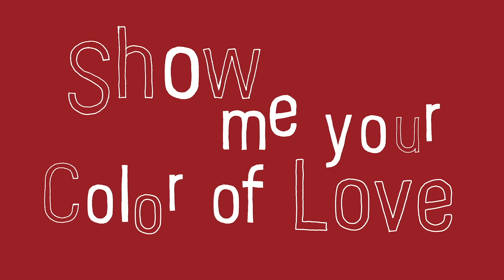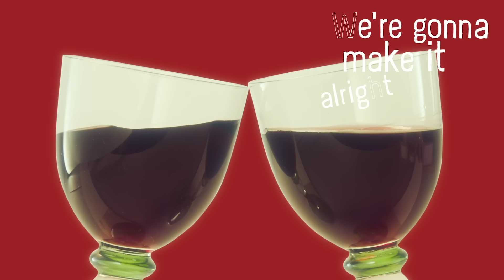Red Velvet レッドベルベット 'Color of Love' Lyric Video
Red Velvet JAPAN 1st Full Album "Bloom" is out!

[Tracklist]
01 Marionette
02 WILDSIDE
03 SAPPY
04 Jackpot
05 Cookie Jar
06 Snap Snap
07 Sayonara
08 Aitai-tai
09 Swimming Pool
10 ‘Cause it’s you
11 Color of Love